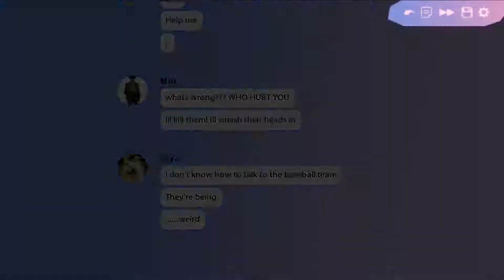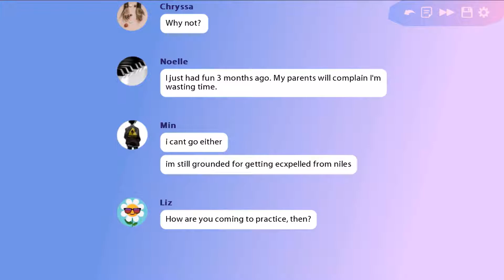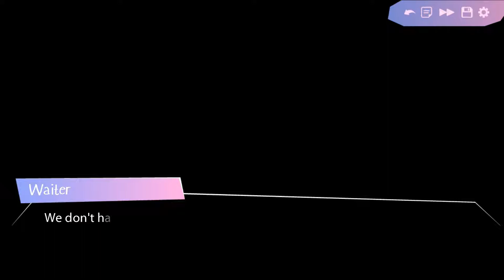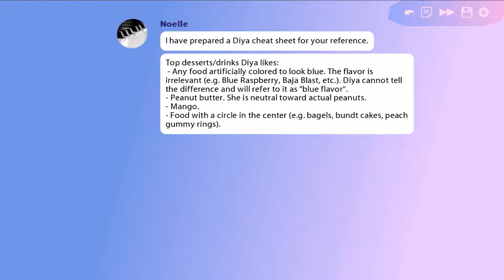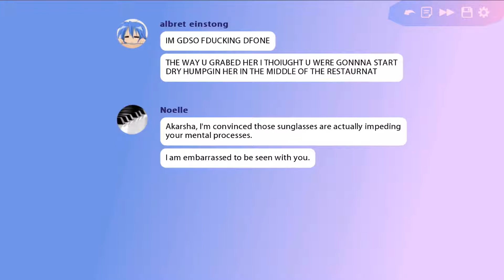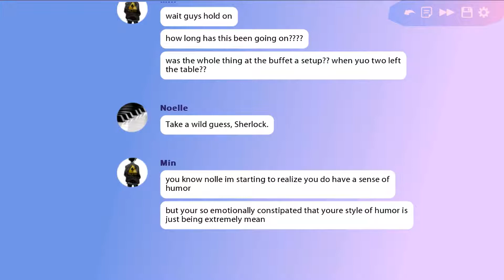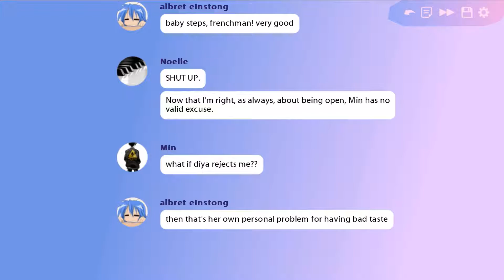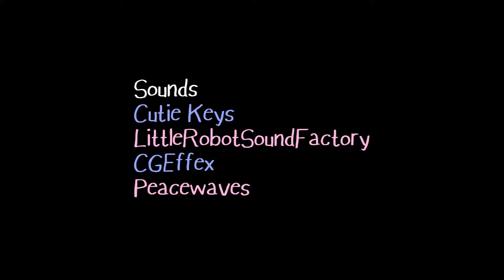06-END | Butterfly Soup - Kiss! Kiss! Fall In Love! 해피 몽땅!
Get Butterfly Soup by Brianna Lei on itch.io!

Butterfly Soup is a coming-of-age yuri visual novel about four Asian girls who find adolescence to be a balancing act between good grades, baseball, relationships, and sexuality.